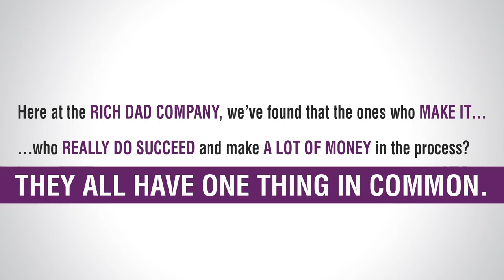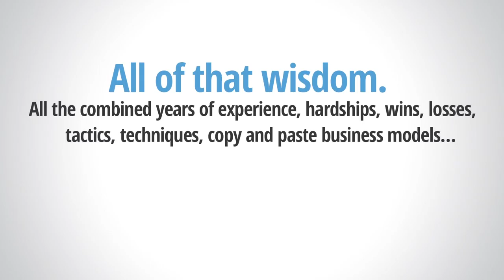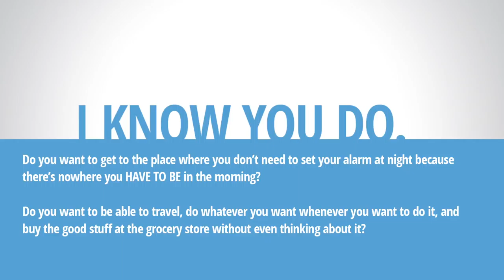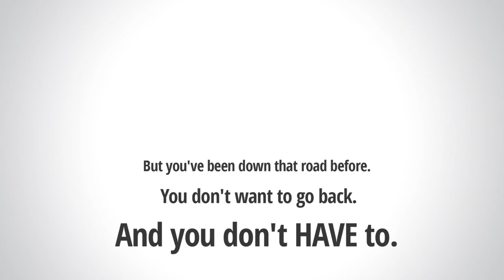✅ Discover 7 Ways to Create a Sustainable, Passive Income💰 for Life So You Can Work Less, Earn More🔥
Discover 7 Ways to Create a
Sustainable, Passive Income for Life So You Can Work Less, Earn More & Finally Escape The Rat Race...
The 2 Day Summit is Over, Access The Replays For Just $1!

☑️ From The Desk of Robert Kiyosaki
Phoenix, Arizona
RE: The Rich Dad Summit

Hey there!
This is Robert Kiyosaki, Founder of Rich Dad.
...trying to figure out money, wealth & business can be overwhelming!
When you think about making money and building long-term sustainable wealth, it’s a lot to take in! And that's not to mention entrepreneurship, business, taxes, investing...
Even the "experts" mess this stuff up sometimes. If you want to get rich, and I mean, very rich - with all the videos, tutorials, courses, and articles out there...

...where do you even BEGIN?
Well, I have an idea...
Join Us For The Rich Dad Summit
What It Is & Who It's For...
The Rich Dad Summit was a 2-day
100% Online event designed
specifically for people who
want to:
If you can check off one or more of these boxes, you’re in the right place:
    You’re tired of working for the boss and want to call your own shots...
    You tried to start your own business, got overwhelmed, and gave up!
    You want to build real long-term wealth so you & your loved ones will be set for life (i.e. you won't have to worry about money ever again)...
    You’re absolutely SICK & TIRED of living paycheck to paycheck and want to become an entrepreneur - but the thought of trying to figure it out on your own is terrifying!
Do any of those sound like you? If so...
...pay just $1 & get access to the Rich Dad Summit Replays!

robert kiyosaki, rich dad poor dad, wealth, make money, rich dad summit,